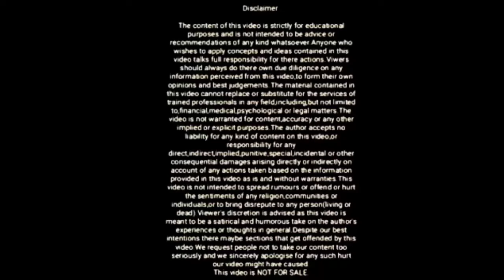How To Get Admission in Cadet College Electrical & Mechanical Engineering Rawalpidi|CCEME Cadet 2020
In this video, I have shared that How To Get Admission in Cadet College Electrical & Mechanical Engineering Rawalpindi CCEME Cadet 2020
How To Join Pakistan Army as 2nd Lieutenant through cadet college & How to Join Army as Captain through ISSB procedure in a Cadet College admission in Pakistan Army. Army Officer Ranks & How to Get Success in ISSB Complete Guide About 5 Days of ISSB Commissioned Officer in Pak Army as Pakistan army announces PMA Long course for new induction after intermediate FA FSc BSc, etc. Also, those students are eligible to apply after FSc who got 60% marks, However, students are encouraged to apply online through the official webpage of the Pakistan Army in 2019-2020. In this tutorial video, I have shared step by step all the procedures to get a commission in the Pakistan army after getting admission in cadet college of Electrical and Mechanical Engineering Rawalpindi. Have a good day.

Best of luck and regards

join Pak army as a commissioned officer
join Pak army 145 long course
joinpakarmy.gov.pk.registration

Dosto mairay is YouTube Channel per ap daikh saktay hain Reviews on Dramas Movies different videos of Social Media as well as Educational Lectures about Preparation of PPSC PCS CSS and Career Counseling as Police Officers Army Officers and other Uniform Departments. Job's information is also available here and Motivational Inspirational lectures on several topics as well. Aur han main is channel par vlogging videos b upload Karta hon.

1.Second Lieutenant/2nd Lt
2.Lieutenant/Lt
3.Captain/cap
4.Major/Maj
5.Lieutenant Colonel/Lt Col
6.Colonel/Col
7.Brigadier/Brig (1-Star)
8.Major General/Maj Gen (2-Star)
9.Lieutenant General/Lt Gen (3-Star)
10.General/Gen (4-Star)

Representations are aspirational statements only and results are not typical. There is no guarantee that you will receive the same results or any results at all. Your results will depend entirely on your work ethics. I M also not a financial advisor. You will be responsible yourselves for all your acts and work as well"